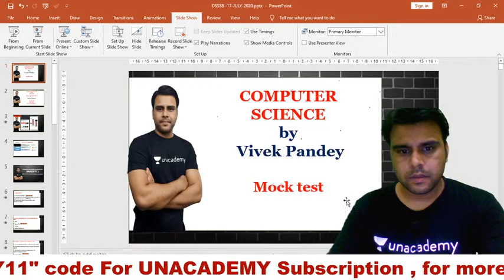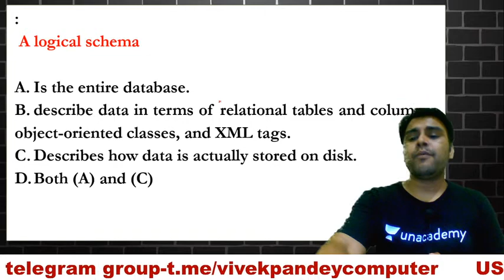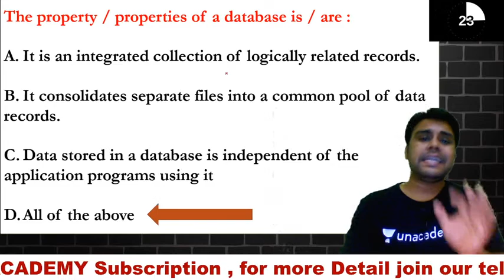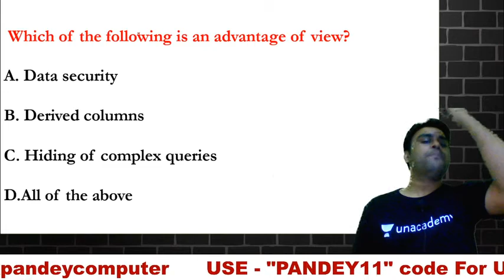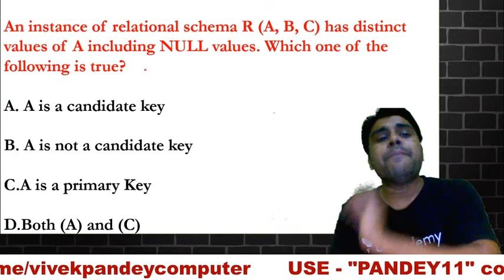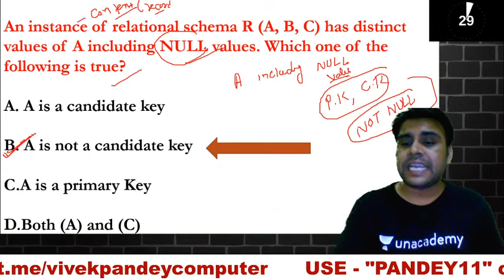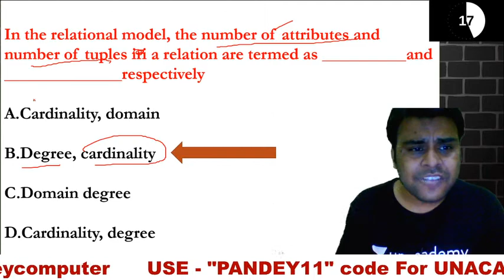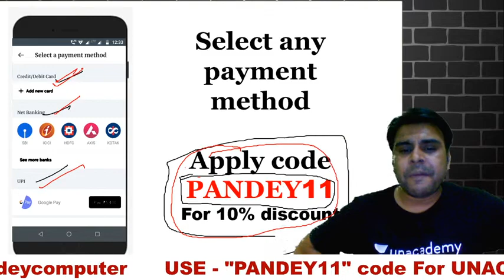6:30 PM - REET, DSSSB, KVS, STET, UGC NET, NIELIT Exams | CS by Pandey Sir | Mock Test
Here are very useful or selective Basic Computer Questions and Answers for Competitive Exams, from which students can easily increase their performance in computer awareness section. Try to learn these Basic Computer Questions yourself and increase your confidence.

These general computer questions asked often in competitive exams. So, students should practice these Basic Computer Questions and Answers for Competitive Exams.

All Competitive Exams Basic Computer Topics:
Computer Functions (कंप्यूटर की कार्य प्रणाली), कंप्यूटर संघठन (Assembling Computer), Operating System, Word Processing, Spreadsheet Package, Presentation Package, Information Technology.

Go through all the videos to cover all the topics and get ready for your upcoming competitive exams.

REET, DSSSB, KVS, STET, UGC NET, NIELIT Exams | CS by Pandey Sir | Mock Test

=== Live Classes Schedule (Mon-Fri) from 3rd July ===

✿ Morning Shows:
05:00 AM - Static GK by Shushmita Tripathi Ma'am
06:15 AM - Daily Current Affairs by Ankit Avasthi Sir
07:15 AM - Current Issues by Ankit Avasthi Sir
09:00 AM - Daily 10 Minutes Current Affairs Dose by Anadi Gautam Sir

✿ REET 2020 Exams:
09:30 AM - Hindi by Ganesh Kumhar Sir
10:00 AM - Hindi Teaching Methods by Mukesh Pancholi Sir
11:00 AM - English by Sunil Rulaniya Sir
12:00 PM - Sanskrit by OP Gupta Sir

✿ Rajasthan Special Patwar/Police 2019:
01:30 PM - Hindi by Ganesh Kumhar Sir
02:00 PM - Geography by Rajendra Sharma Sir
03:30 PM - Reasoning by Akash Chaturvedi Sir
04:00 PM - Art & Culture by Praveen Kumar Sir
05:00 PM - Basic Computer by Vivek Pandey Sir
06:00 PM - History by Praveen Kumar Sir

✿ UPSI/UPP/UP Lekhpal 2020:
07:00 PM - General Science by Neha Ma’am
07:30 PM - General Knowledge by Vivek Kumar Sir
08:00 PM - Maths by Mayank Shukla Sir
09:00 PM - Reasoning by Abhishek Rao Sir

✿ All Competitive Exams:
02:30 PM - Maths Foundation by Sajjan Singh Sir
06:30 PM - Computer Science & Application by Pandey Sir
07:00 PM - GK/GS by Ved Sir
10:00 PM - Maths by Suresh Nigam Sir
11:15 PM - GK/GS/GA by Alok Bajpai Sir

1. One Subscription, Unlimited Access
2. Learn from your favorite teacher
3. Real time interaction with teacher
4. You can ask doubts in live class
5. Limited students
6. Download the videos & watch offline